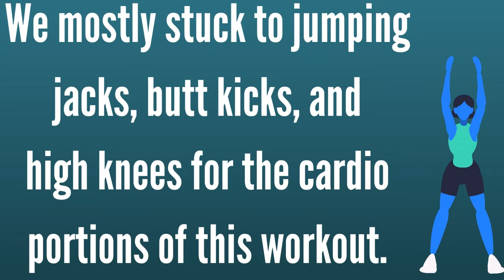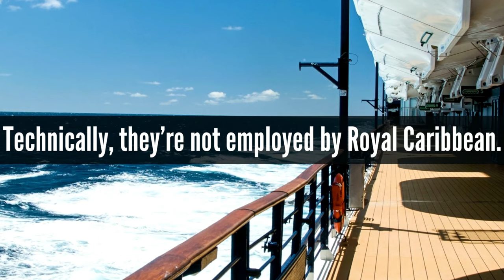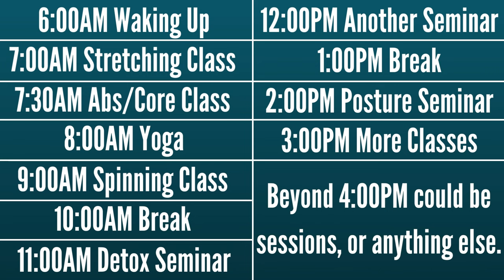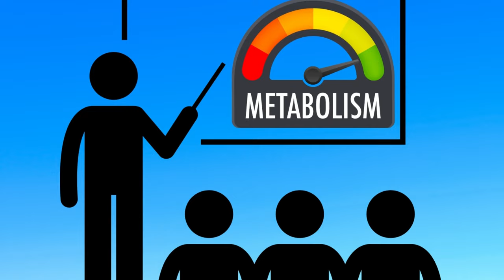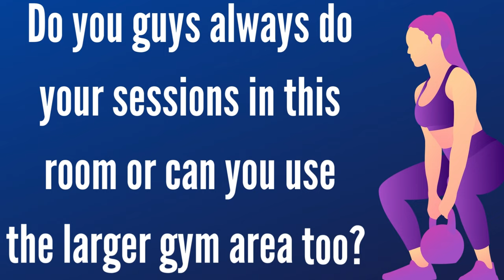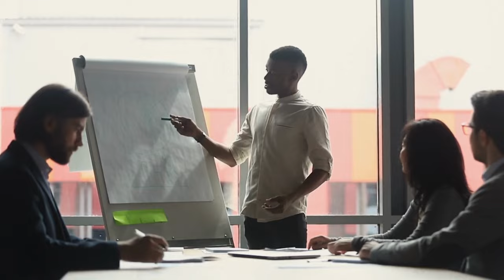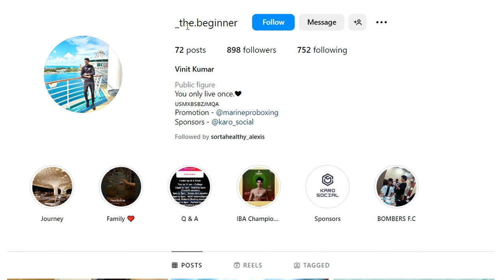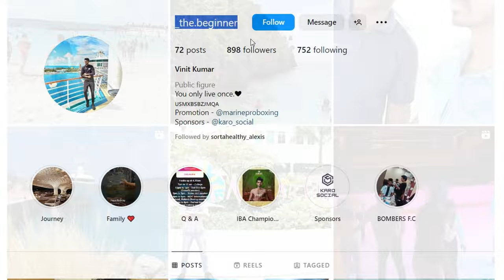Personal Training On Cruise Ships?! | A Day In The Life Of A Personal Trainer On A Cruise Ship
Have you ever wondered what it would be like to be a personal trainer or fitness instructor on a cruise ship? Honestly, this is something I've been curious about for a while.

Luckily, Alexis and I decided to book a cruise. Vinit (Insta. below) and Blessing are two trainers who currently work on the Royal Caribbean ship, Adventure of The Seas. Alexis and I were fortunate to not only do a personal training session with these two, but to also ask them a bunch of questions about their lives. In watching this video, you'll get to know these guys, and see them train us as well!

Some questions we asked Vinit and Blessing in this video are:
"What is a typical day like for a trainer on this ship?"
"How long are you on the boat for, before going home?"
"What are the hardest parts of working on a cruise ship?"
"How long have you been doing personal training on cruise ships?"
"Do you do more one-on-one or group sessions?"
"What do you guys do for fun on the ship?"
"How do you maintain the trainer lifestyle on the boat?"

These guys gave us answers to those questions, and many others too. Like we said, they also guided us though an effective workout, which was much appreciated!

Thanks for the love and support guys! We really appreciate it!

If Blessing creates one, I'll add his insta as well!

You can download the forms we use in our personal training business by going to this link: